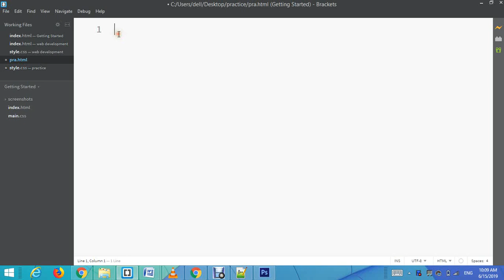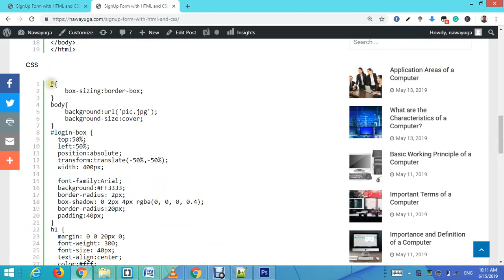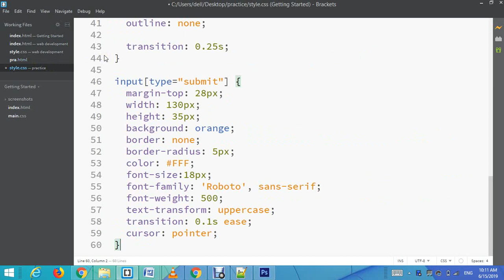SignUp Form with HTML and CSS